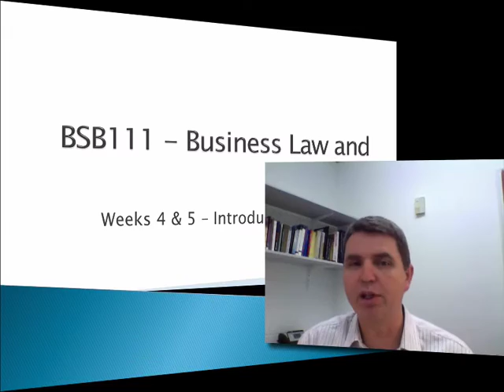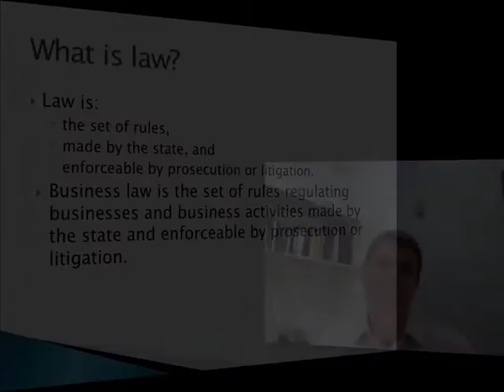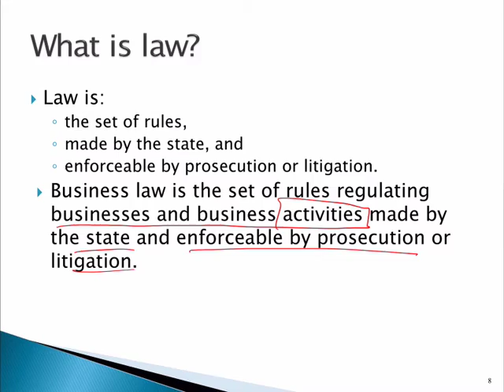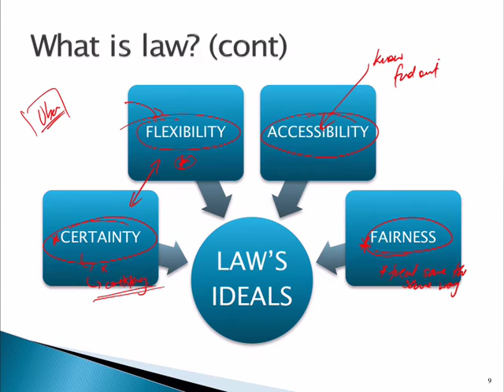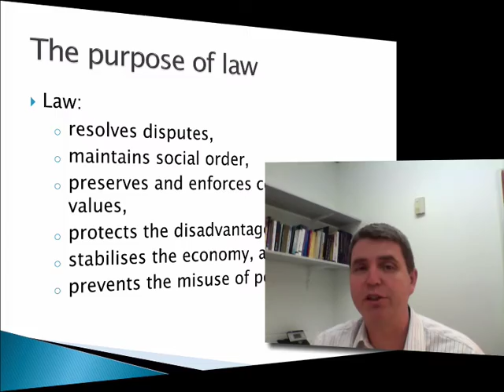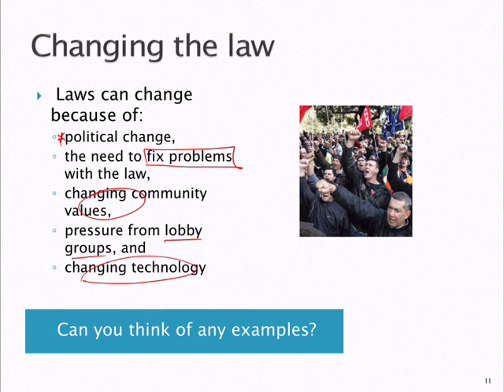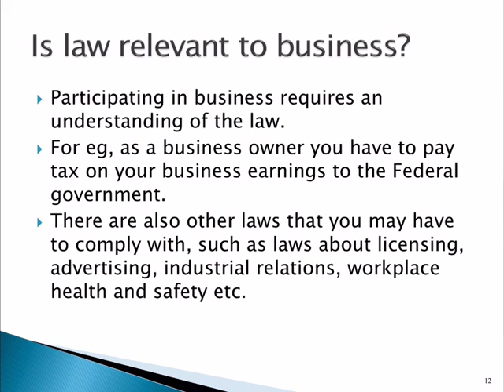S4.1 Aust Legal Syst - what is law?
Introduction to sessions 4 and 5. Overview of what is law and why is it important.